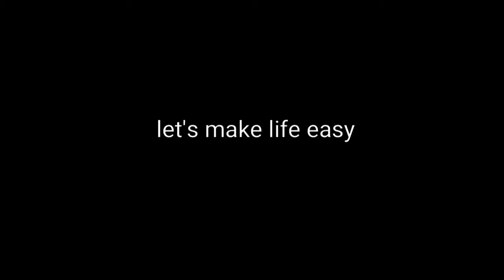Easy way to make creamy egg sandwich spread